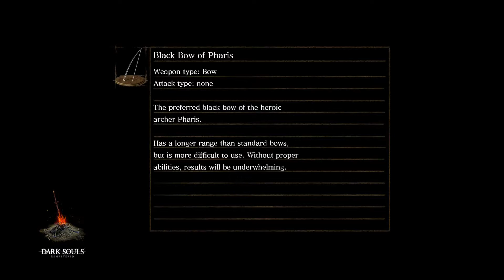Lets Play Dark Souls Remastered playthrough part 11 The Valley of the Drakes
Part 11 of my unscripted unedited Dark Souls Remastered playthrough The Valley of the Drakes